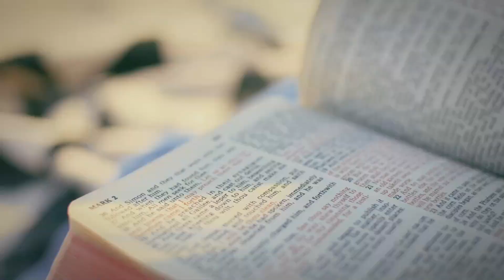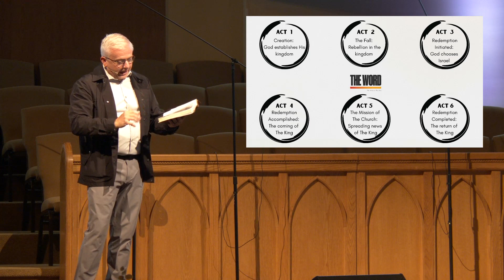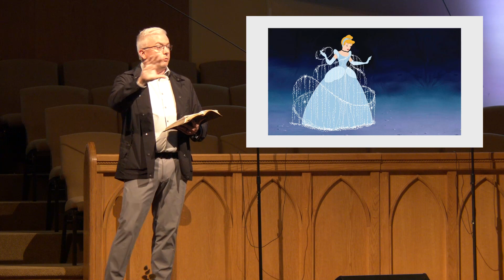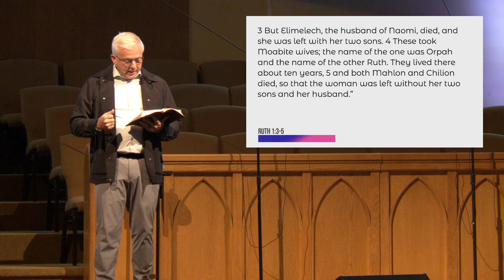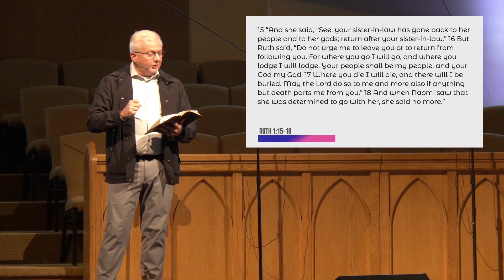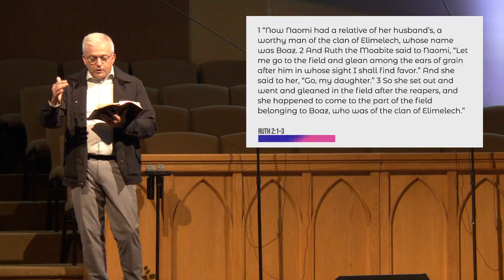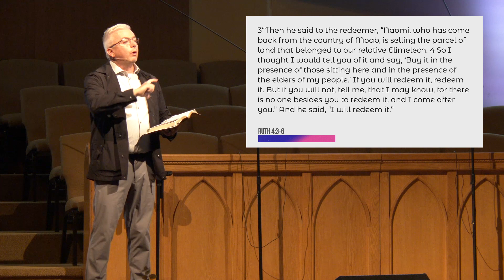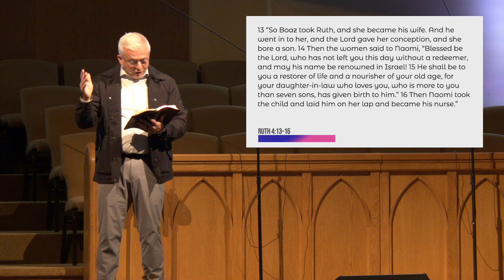David Colp | The Stories in the Story: Ruth | September 22nd, 2024